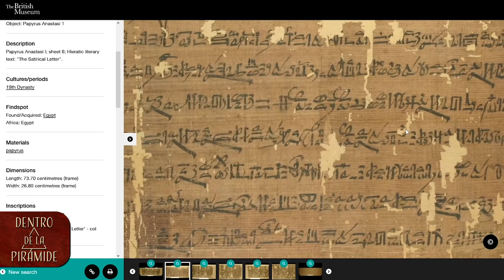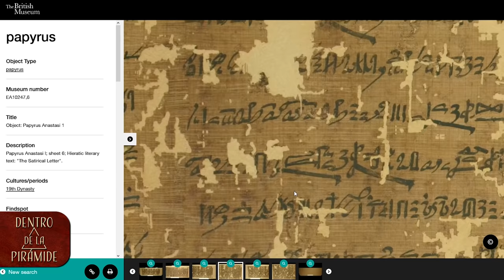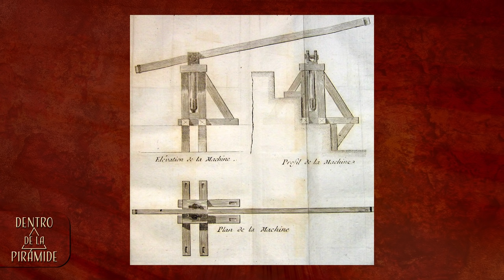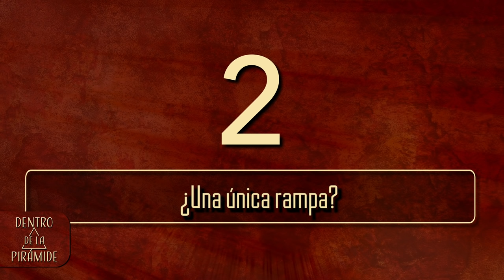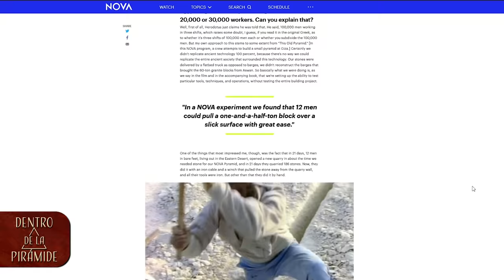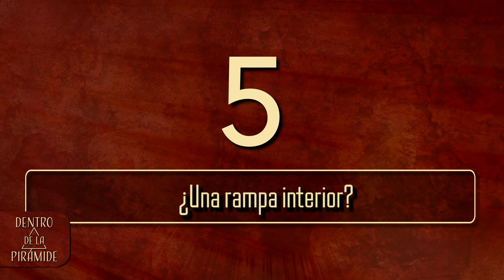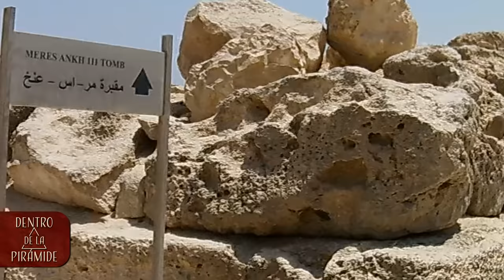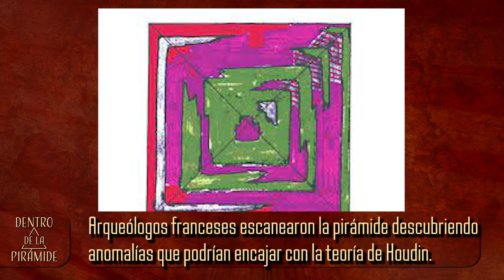¿CÓMO SE CONSTRUYERON 🛠 ⛏ LAS PIRÁMIDES? 🤔 🤨 | Dentro de la pirámide | Nacho Ares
Desde Heródoto el ser humano se ha hecho la misma pregunta. ¿Cómo se construyeron las pirámides? Hay docenas de teorías. Aquí te doy mi particular ranking.

👇👇👇👇 O COMPRA UNO DE ESTOS LIBROS👇👇👇👇
📚📚📚📚LIBROS RECOMENDADOS📚📚📚📚
🔸Las pirámides. Historia, mito y realidad - José Miguel Parra Ortiz
🔸El enigma de la Gran Pirámide – Nacho Ares
🔸Giza and the pyramids – Mark Lehner & Zahi Hawass